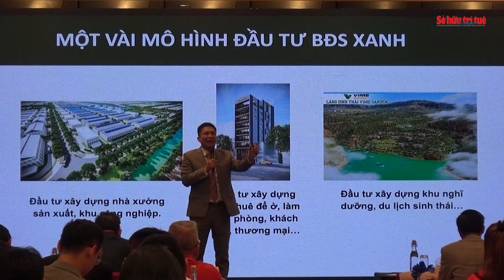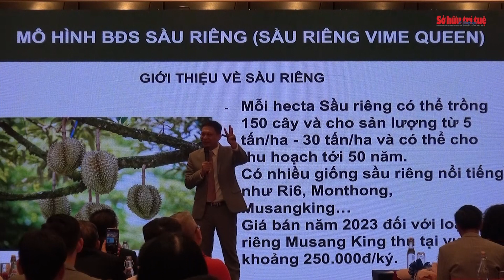DIỄN ĐÀN BẤT ĐỘNG SẢN VIỆT NAM VÀ QUỐC TẾ 2023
Ngày 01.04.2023 vừa qua, tại TP.HCM, Hiệp hội Bất động sản Việt Nam (VNREA) phối hợp với Hiệp hội Bất động sản TP.HCM và Trung tâm vùng USASIA PACIFIC (Hoa Kỳ) tổ chức “Diễn đàn bất động sản Việt Nam và quốc tế năm 2023”.

Đây là một chương trình đặc biệt được tổ chức rất trang trọng, uy tín với quy mô khoảng 400 người tham dự. Rất nhiều Diễn giả, Chuyên gia đầu ngành ở nhiều lĩnh vực trong và quốc tế đã mang đến những góc nhìn đa chiều về thách thức và cơ hội cho ngành BĐS trong thời kỳ mới.

Chương trình đã diễn ra sôi nổi và thành công tốt đẹp. Giúp những người tham dự nắm bắt được những xu hướng đầu tư hiệu quả bền vững.

Bản quyền thuộc về:
Truyền hình iPLAY - Tạp chí Sở hữu Trí tuệ và Sáng tạo
- Hotline hợp tác truyền thông: 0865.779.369